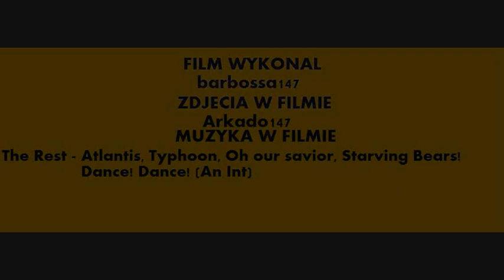ASG Działoszyn Team w akcji - 007 (ŁAGÓW - 10.02.2010)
Siemanko. Dziś chcemy wam przedstawić ,,foto relacje" ze strzelanki w Łagowie. Organizacją oczywiście jak zawsze zajął się team Z.O.M.O. ze Zgorzelca. Luty był miesiącem dość sporej ilości strzelanek w jakich braliśmy udział, i tym razem zabawa była przednia. Mimo padających baterii w karabinach i dość bardzo mroźnej aurze udało nam się pozostać na polu bitwy ponad 6 godzin. Jak widać na zdjęciach było dość kameralnie jeśli chodzi o frekwencje ale mimo to impreza dorównywała strzelanką z dużo większą ilością osób. Pozdrawiamy ASG Działoszyn Team.

MUZYKA W FILMIE:
 -  The Rest - Atlantis, Typhoon, Oh Our Savior, Starving Bears! Dance! Dance! (An Int)